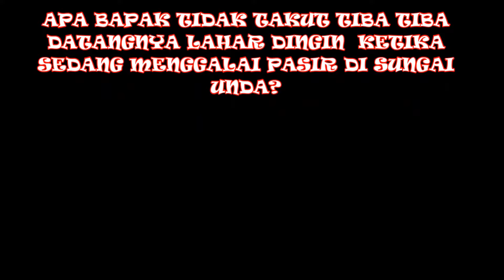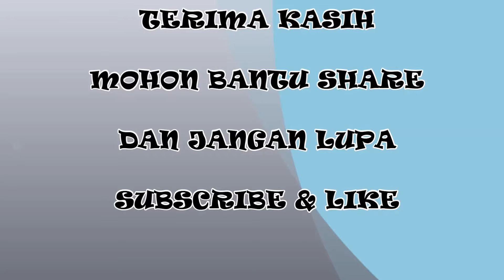sungai unda saksi bisu dasyatnya aliran lava erupsi Gunung Agung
sungaiunda klungkung Daerah Aliran Sungai (DAS) Unda merupakan salah satu jalur aliran lava dari erupsi Gunung Agung.